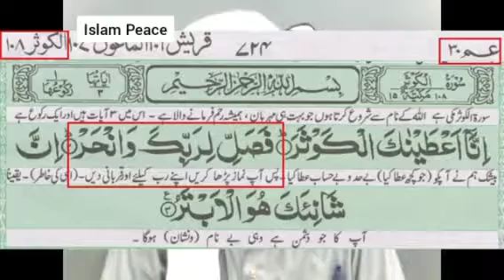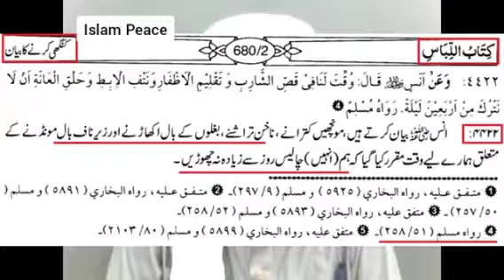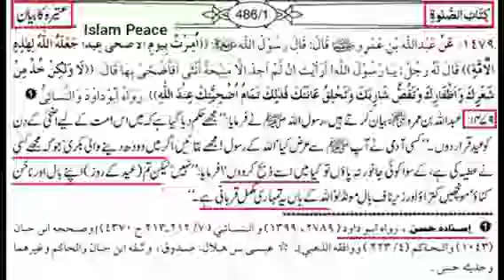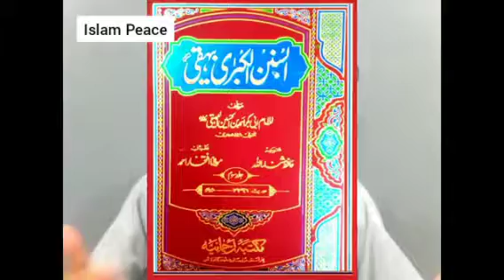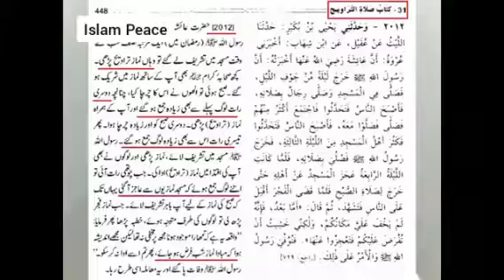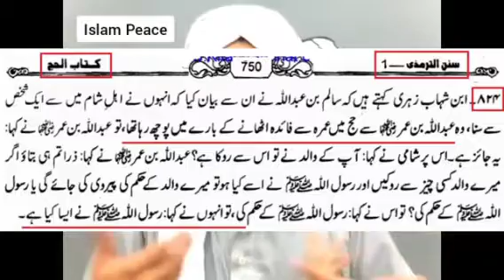EID ki Qurbani SUNNAT hai ya Farz | Qurbani Chorna | (By Engineer Muhammad Ali Mirza)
Name
04-Oct-1977
Academic Qualification
Interest & Objective
Dawat-e-ISLAM & Unity of Ummah
Occupation
General Manager (Grade-19)(Defence Ministry, Govt. of Pakistan)
Hometown
Jhelum City (Punjab)
Country
Pakistan